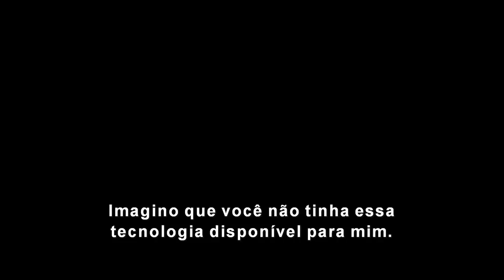HOMEM-FORMIGA 2 E A VESPA Trailer Brasileiro LEGENDADO Filme (2018) Michael Douglas, Paul Rudd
Sequência da aventura solo do Homem-Formiga, estrelada por Paul Rudd e Evangeline Lily.

HOMEM-FORMIGA 2 E A VESPA Trailer Brasileiro LEGENDADO Filme

(XX) Trailer, Filme, Dobrado, Dublado, 2017, Brasileiro, Português (XX)
À à Á á Ã ã Ç ç Ê ê É é Í í Õ õ Ó ó Ú ú